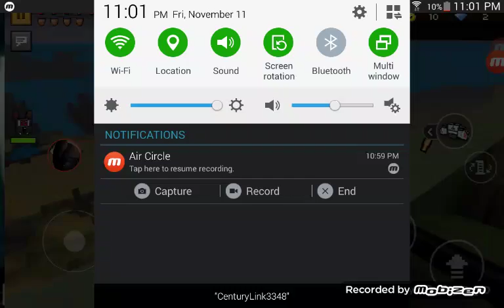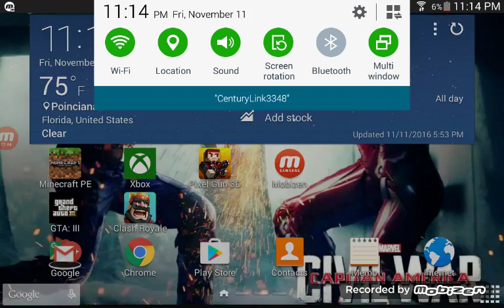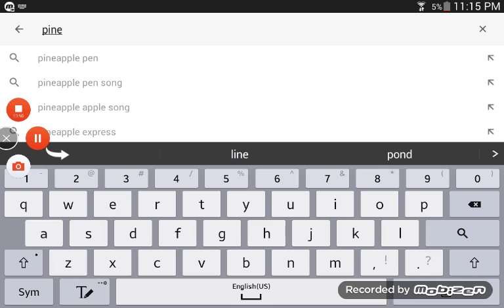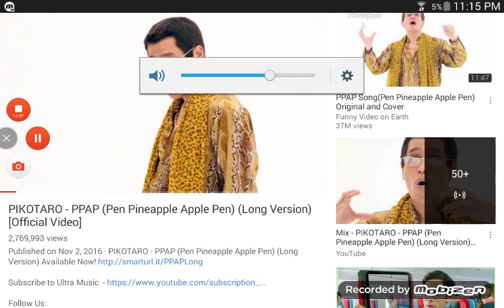Minecraftpe play though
This is my first video  so sub it helps me a lot also I am 11 so it might be bad I will get better